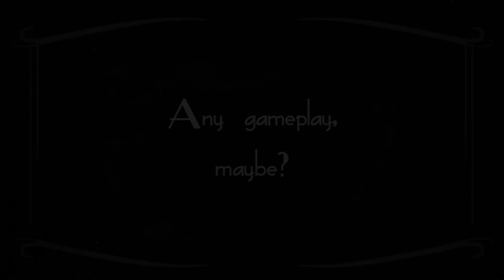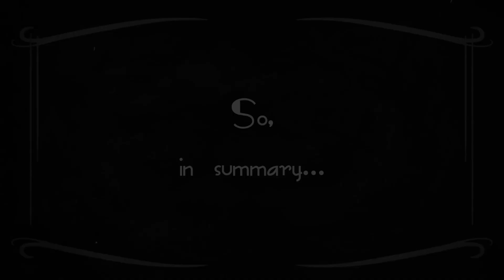What is Pendula Swing - The Complete Journey? | Valiant Vlog #2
Anna talks a bit about Pendula Swing, and why we're releasing The Complete Journey!